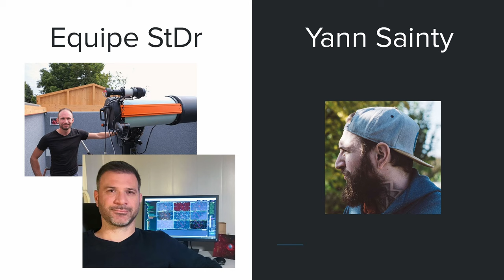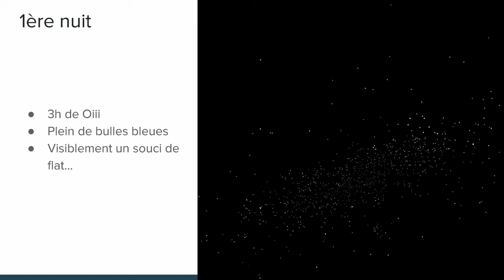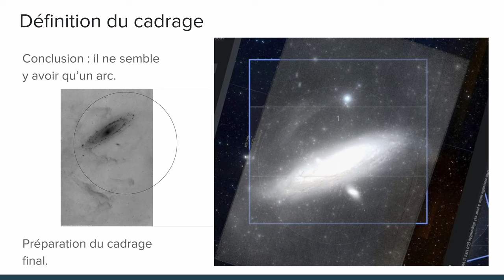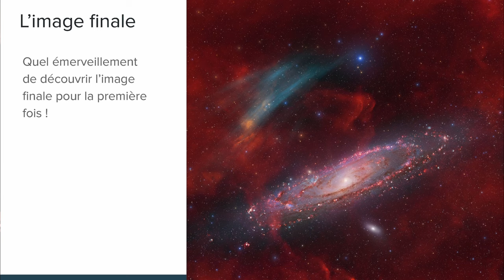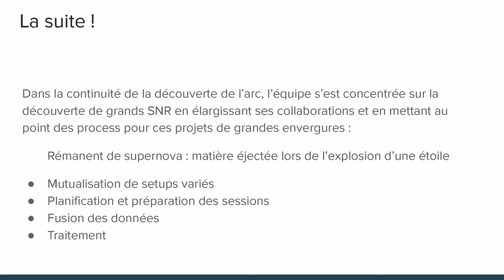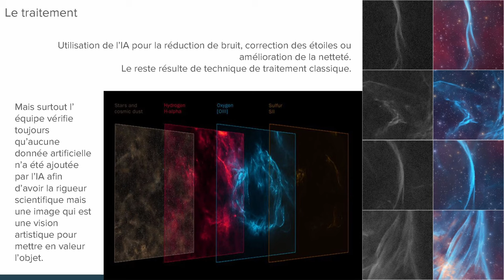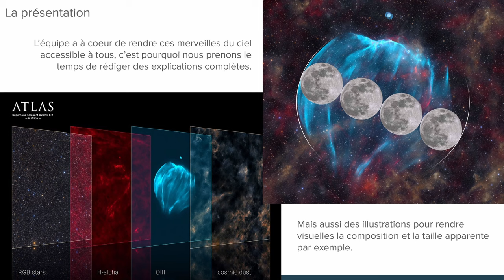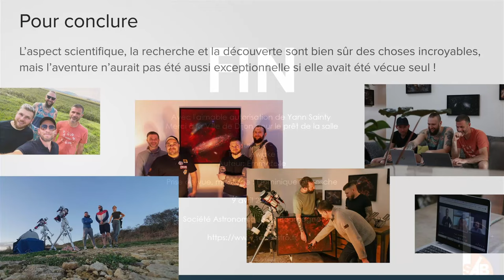09/04/24 Dcouvrir des nébuleuses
Une conférence de Yann Sainty, astrophotographe et membre de l'équipe StDr
Derrière chaque découverte, il y a une équipe, et derrière chaque projet de recherche il y a une aven­ture humaine.
Cette conférence a pour but de ra­conter de l’intérieur comment nous avons vécu la découverte de l’arc [Oiii] de la Galaxie d'Andro­mède, quels sont les défis que l’équipe a dû relever et par quelles émotions nous sommes passés.
De la surprise des premiers in­dices, en passant par les grandes joies quand la décou­verte s’est avérée réelle jus­qu’aux craintes de se faire dou­bler, nous partagerons avec vous les quelque 5 000 km par­courus et les dizaines d’heures de re­cherche et de traite­ment.
Nous parlerons égale­ment des der­nières décou­vertes de l’équipe, notamment deux grands ré­manents de super­nova dans des zones très photogra­phiées.
Le but de cette conférence est de montrer que les amateurs ont un rôle important à jouer dans l’astro­nomie, que le plaisir d’une telle aventure est décuplé quand il est partagé avec toute une équipe mais surtout de peut-être donner l’envie à d’autres d’expérimenter et d’avoir la chance de vivre ce que l’on vit.